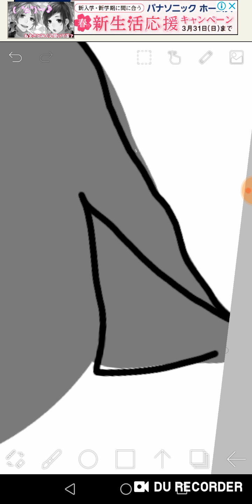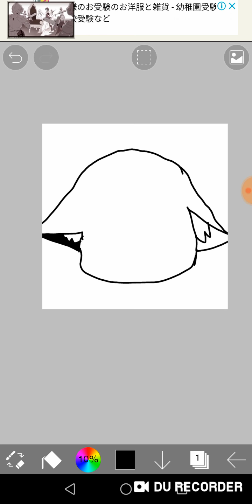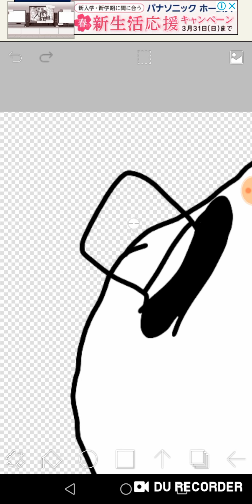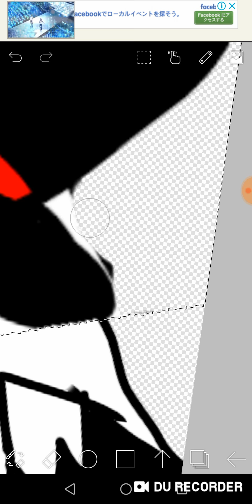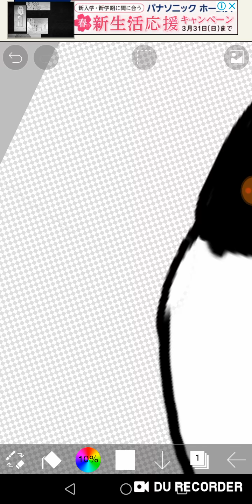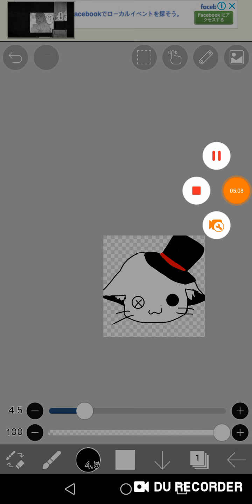ねこの人形描いてみた‪w